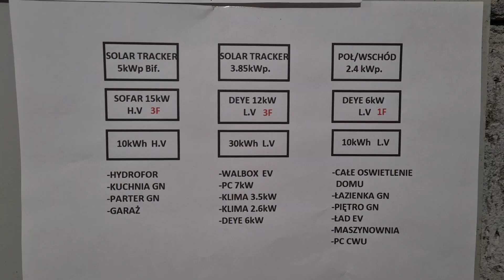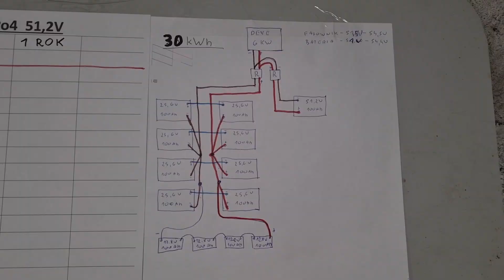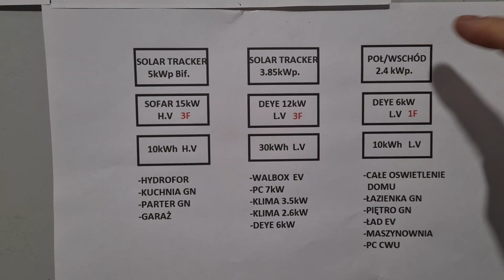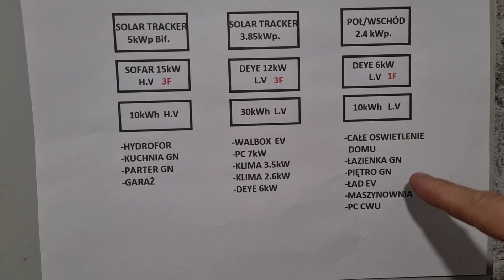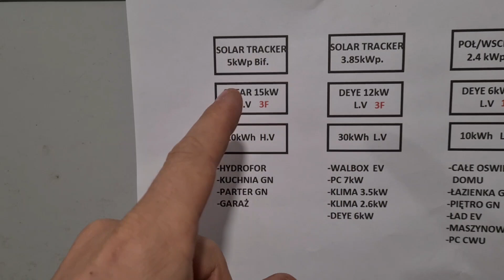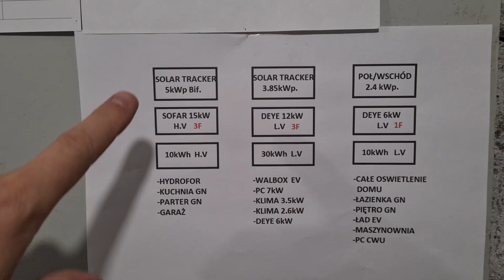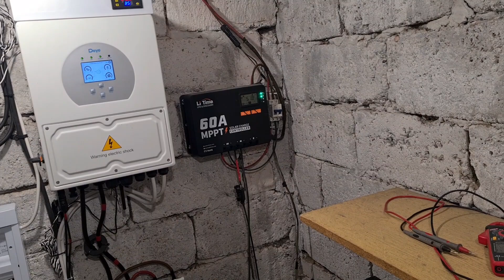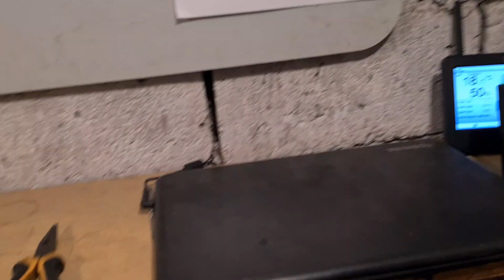Na Co mi POTRZEBNE ? 3 Hybrydowe Instalacje z Magazynami Energii. NV i HV. Sofar. Deye.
Na Co mi potrzebne trzy Hybrydowe Instalacje z Magazynami Energii. Niskonapięciowy Deye i Wysokonapięciowy Sofar.

Czas leci i ciągle coś kombinuje, no i udało się zorganizować bardzo ciekawy projekt który wystartuje w 2025 roku ale już teraz zdradzam jego kulisy.

Niestety nie mam żadnych linków do falowników i baterii Deye bo jadą bezpośrednio od Deye.

Do Sofara mam linki i to nawet z polskiej dystrybucji.
Linki do Sofar- Sklep.pl  gdzie znajdziecie wszystko co jest potrzebne do budowy Hybrydowego Magazynu Energii.